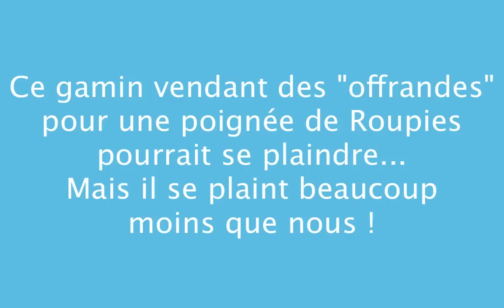Gratitude, Dire "Merci"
Nous avons tendance à toujours vouloir prendre sans jamais rien donner en retour. Pire, sans même dire merci.
Dans cette vidéo j'explique pourquoi faire preuve de gratitude nous fait avancer.